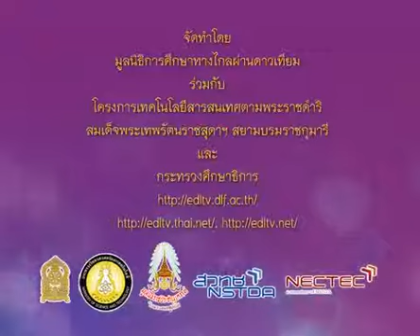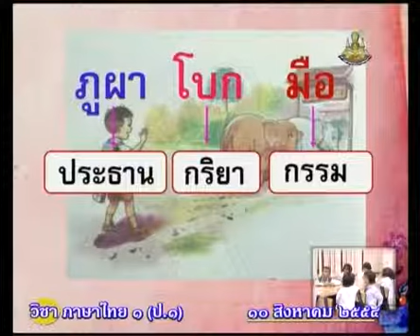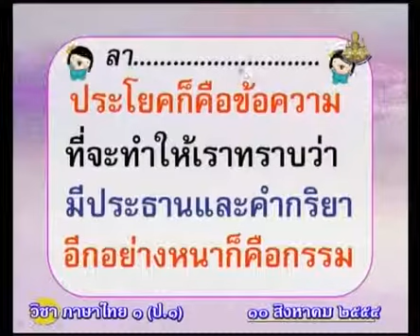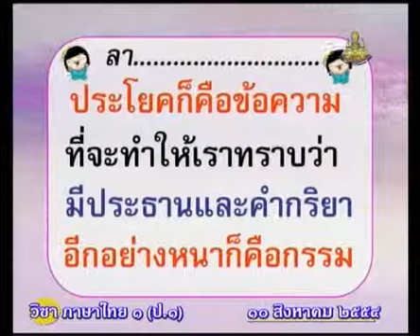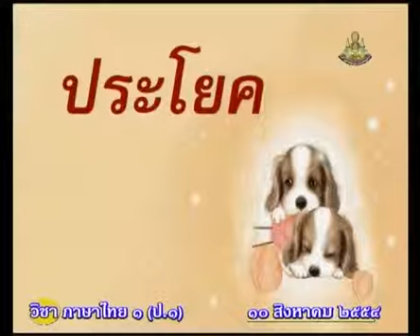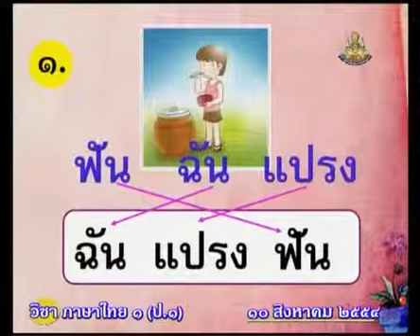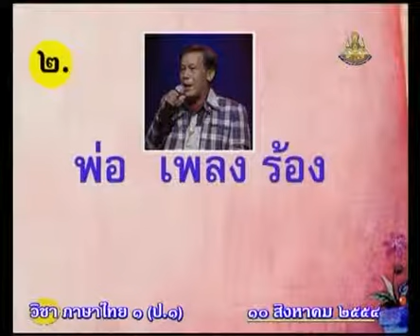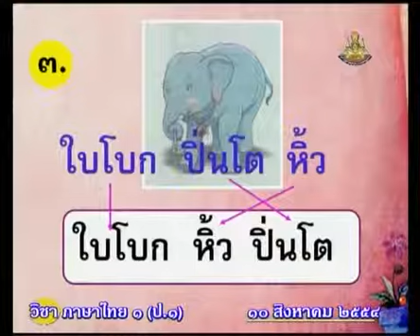293 540810 P1tha C ภาษาไทยป 1